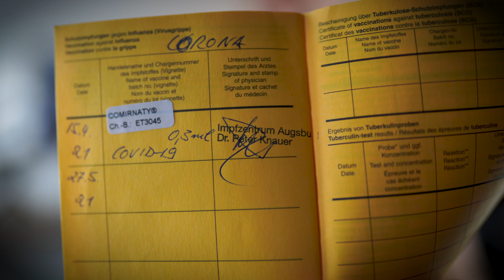The Day After COMIRNATY - Coronaimpfung mit Biontech / Pfizer im Impfzentrum Gablingen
Ich bin gestern mit Comirnaty, dem Impfstoff von Biontech / Pfizer im Impfzentrum in Gablingen geimpft wurden ... Warum, wie es so war und wie die Nebenwirkungen bisher sind erfährst Du im heutigen Video ...

Mein Monitor: LG 38WK95C-W kaufen

3 Monate Gratis Amazon Music:

Gestalte deine Fotos überall und setzte deine Bildideen um mit Photoshop und Lightroom von Adobe

Wenn du über meine Partnerlinks einkaufst kostet dich dass keinen Cent mehr aber du unterstützt mich bei der Produktion solcher Videos. Danke.

Meine Produkte die ich außerdem verwende und empfehle:

iPhone 12 Pro Osmo Action
MacBook Pro
EIZO Monitor
Sony Aufsteckblitz
Sigma 35mm Art 1.4
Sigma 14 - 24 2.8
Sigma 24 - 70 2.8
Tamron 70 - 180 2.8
Softbox Fotostudio
Rode Vidoe Micro
Yongnuo Blitz
Fotostudio Set
Manfrotto Stativ
Manfrotto Kugelkopf
Manfrotto Pixi
DJI OSMO Mobil